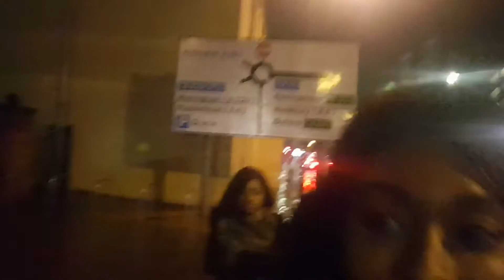SHE DON'T KNOW BILL COSBY?!- BIRTHDAY WEEKEND VLOG #10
Hey BOSSers!

I had a great time celebrating my sister's birthday in Reading.
Low-key didn't realise how many people she invited since we rented out a really cute penthouse.

DAY 88/100

LETS NETWORK
If you're on the BOSS challenge let know how its going!

PREVIOUS VIDEOS

OTHER INFO